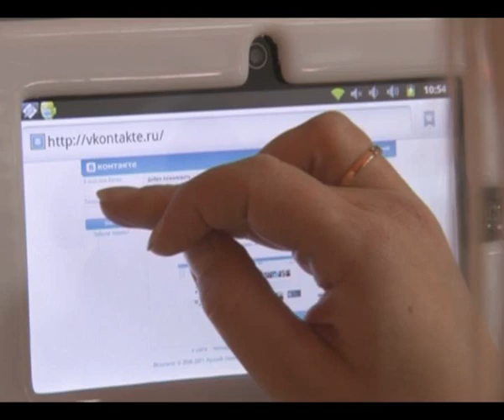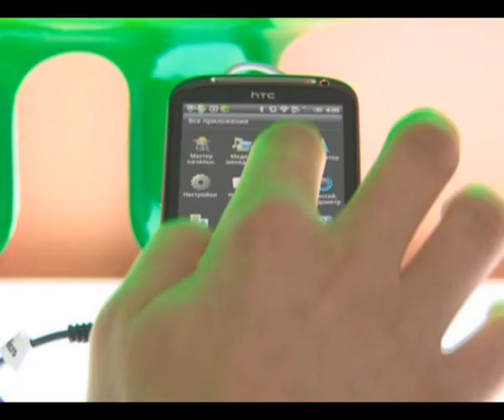Как выбрать свой Андроид?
Специальная зона с открытой выкладкой всех современных мобильных устройств появилась в Омске. Компания "Интерантенна" предложила омичам самостоятельно выбрать свой Андроид или прокачать уже имеющийся в магазине "Голубой огонек".